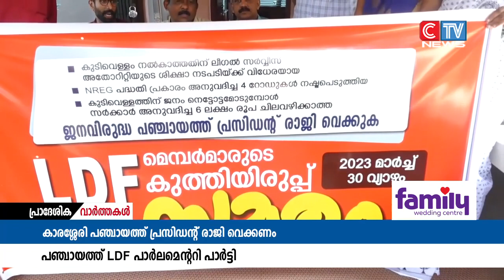രൂക്ഷമായ കുടിവെള്ളക്ഷാമം അനുഭവിക്കുന്ന കൊളോറ കുടിവെള്ള പദ്ധതിപ്രദേശത്തെ ജനങ്ങൾക്ക്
രൂക്ഷമായ കുടിവെള്ളക്ഷാമം അനുഭവിക്കുന്ന  കൊളോറ കുടിവെള്ള പദ്ധതിപ്രദേശത്തെ ജനങ്ങൾക്ക് കുടിവെള്ളം ലഭ്യമാക്കാത്തിന് , ജുഡീഷ്യൽ അധികാരമുള്ള ലീഗൽ സർവീസ് അതോറിറ്റി ജഡ്ജിയുടെ താക്കീതിന് വിധേയയാവുകയും, കാരശ്ശേരിയിലെ വികസനം മുടക്കുകയും ചെയ്ത  പഞ്ചായത്ത് പ്രസിഡന്റ് രാജി വെക്കണമെന്നു ആവശ്യപെട്ട് LDF മെമ്പർമാർ പഞ്ചായത്ത് ഓഫീസിന് മുമ്പിൽ കുത്തിയിരുന്ന് പ്രതിഷേധിച്ചു